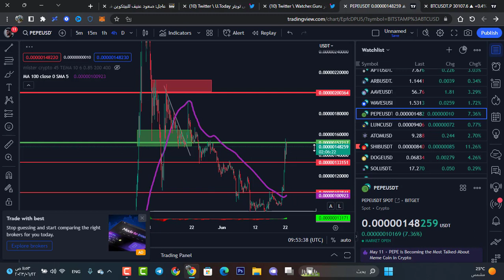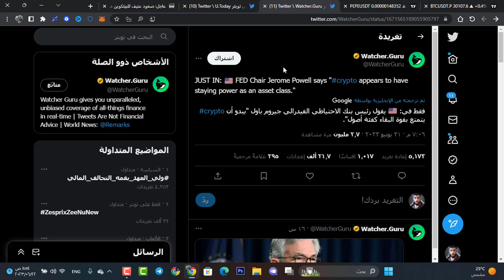أنفجار عملة PEPE بأكثر من 70% 😱🔥🔥 ماهو سبب الأرتفاع ؟ والى اين الأهداف